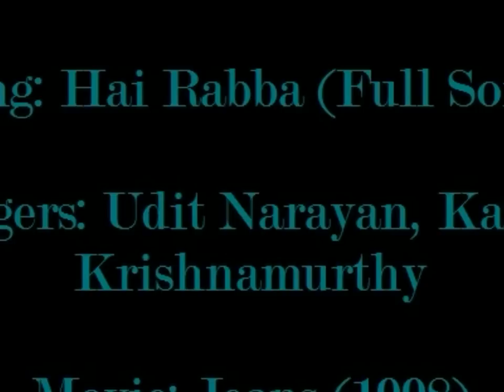Hai Rabba [Full Song] (HD) With Lyrics - Jeans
Song: Hai Rabba (Full Song)
Singers: Udit Narayan, Kavita Krishnamurthy
Movie: Jeans (1998)
Starring: Prashanth, Aishwarya Rai
LYRICS
--MALE--
Meri Ho Na

--FEMALE--
Kaha To Hoon Na

--MALE--
To Phir Se Kaho Na

--FEMALE--
Mm Hm Hm, Aa Ha Ha

--MALE--
Madhumita, Madhumita, Madhumita
Haai Re Haai Re Haai Rabba - 2
Jeeta Jaagta Taj Mahal Mera Hai Na
Hasta Bolta Hai Jo Kanwal Mera Hai Na

--MALE--
Poore Chaand Si Jiski Shakal Meri Hai Na
Voh Jo Hai Ek Poori Ghazal Meri Hai Na

--FEMALE--
Pyaar Jo Machle Is Dil Mein, Aah
Rang Laa Jaaye Mehfil Mein, Aah

--MALE--
Tu Jo Pighle Lehje Mein Bole
Chhoo Loon Tere Honton Ke Sholay
Pyaar Paake, Geet Gaake
Kahoon Dil Mein Jo Hai Baatein Pyaar Ki
Aao Nayi Duniya Mein Ghoome
Aao Nayi Duniya Dekhe
Parbat Parbat Dekhe Dono
Aur Dariya Dariya Dekhe
Hum Yun Rahe Is Pyaar Mein
Laila Majnu Apne Hi Jaisa Kahe Hamein

--FEMALE--
Vajah Na Poochho Bas Itna Maano
Ke Dil Se Aise Khayaal Ko
Nikaal Do, Nikaal Do
Na Yeh Zamaana Kahe Deewaana
Mere Suno Apne Haal Ko Sambhaal Lo, Sambhaal Lo

--MALE--
Yun Sambhaale Hum Dil Ko
Paayenge Hum Manzil Ko
Kyoon Ae Sanam Aise Darre
Kyoon Voh Kare Ke Jo Dil Hi Na Maane

--FEMALE--
Maheke Hawaayein Paas Jo Aaye
Kaanon Mein Gaaye I Love You
Pedon Ke Panchhi Geet Sunaaye
Aur Yeh Jagaaye I Love You
Jab Yeh Kaha Tumne Sanam
Har Janam Maine Sapna Jo Dekha Tha Poora Hua

--MALE--
Yeh Phoolon Ki Hai Aarzoo
Ke Baalon Saja Le Tu
Isi Liye To Hain Khile
Yeh Motiyon Si Baarishein
Liye Hue Hain Khwaahishein
Ke Choom Le Jo Tu Mile

--FEMALE--
Dil Ki Dhadkan Tham Jaaye
Saansein Bhi Chaahe Na Aaye
Phir Bhi Jeeoon Par Jaane Kyoon
Tum Bin Jiya Nahin Jaaye

--FEMALE--
Poore Chaand Si Jiski Shakal Teri Hai Na
Voh Jo Hai Ek Poori Ghazal Teri Hai Na

--MALE--
Tu Jo Pighle Lehje Mein Bole, Aah
Chhoo Loon Tere Honton Ke Sholay, Aah

--FEMALE--
Pyaar Jo Machle Is Dil Mein
Rang Laa Jaaye Mehfil Mein